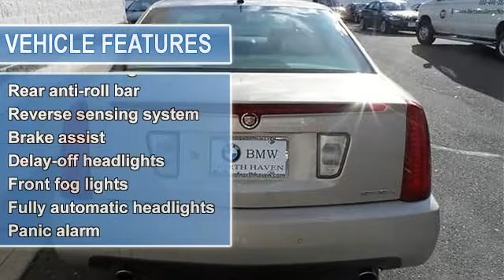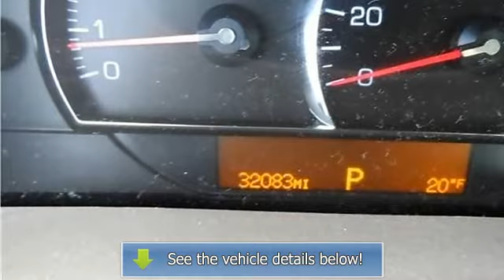2007 Cadillac STS - BMW of North Haven - North Haven, CT 06473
BMW of North Haven
610 Washington Ave

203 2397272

For Sale: 2007 Cadillac STS
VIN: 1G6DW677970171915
Engine: 3.6L V6 SFI VVT
Drivetrain: AWD
Transmission: 5-Speed Automatic with Overdrive
Mileage: 32,077
Color: Gold Mist (exterior) Cashmere (interior)

Features:
ALL WHEEL DRIVE, CLEAN Car Fax...NO ACCIDENTS!, COLD WEATHER PACKAGE, ONE OWNER, and RECENT BMW OF NORTH HAVEN TRADE IN. Great minds think alike. You were thinking of an outstanding 2007 Cadillac STS at a wonderful price, and I just delivered. It's almost a little scary. This car has only been gently used and has VERY low miles. They don't come much fresher than this! It scored the top rating in the IIHS frontal offset test.